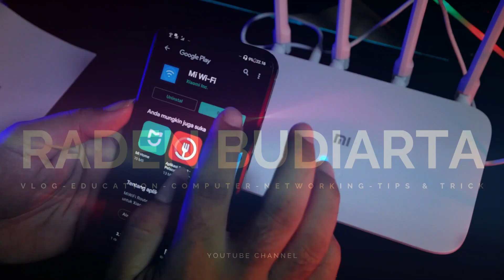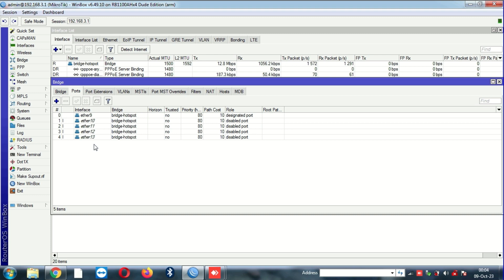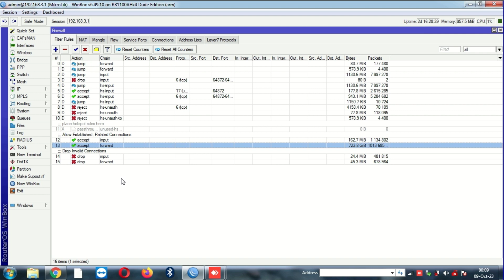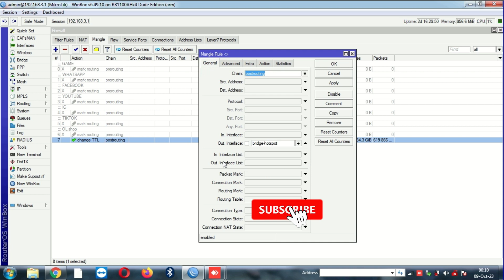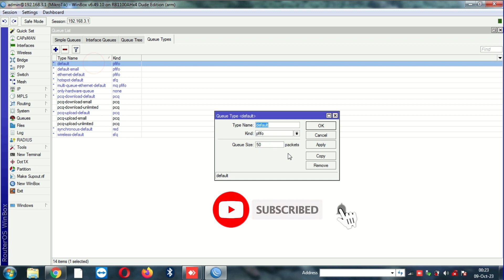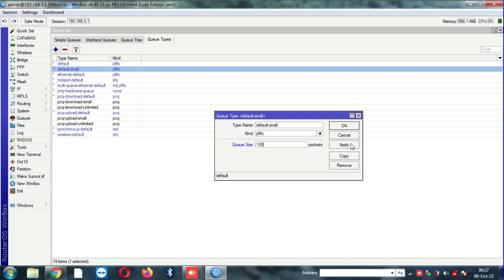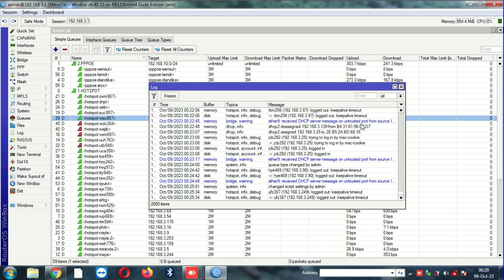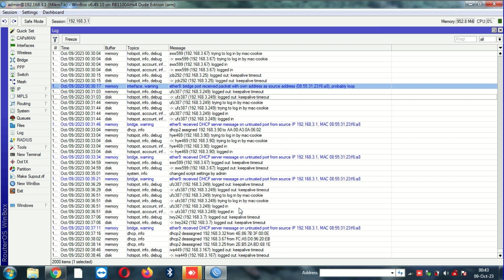PENYEBAB INTERNET LEMOT PADA JARINGAN RTRWNET | MIKROTIK RB1100AHX4 DUDE EDITION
Pengusaha RTRWNET ini mendapatkan keluhan dari pelanggan kalau akhir-akhir ini internetnya lemot, setelahh saya cek ada beberapa yang harus di evaluasi, seperti Penggunaan Queue Type dan Perangkat yang bermasalah hingga menyebabkan terjadinya Looping pada jaringannya.

RECOMMENDED UNLIMITED HOSTING
🔥 Promo Unlimited Hosting Niagahoster : diskon up to 75% + gratis domain + SSL 🔥

WA : 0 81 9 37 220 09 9